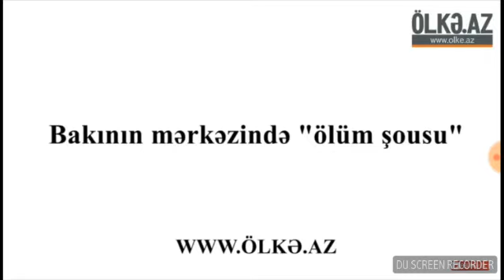Super show cox maraqli baxin